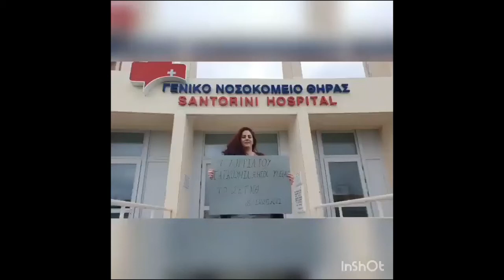ΣΑΝΤΟΡΙΝΗ - ΔΗΛΩΣΕΙΣ ΥΓΕΙΟΝΟΜΙΚΩΝ ΓΙΑ ΤΗΝ ΜΕΡΑ ΠΑΝΕΛΛΑΔΙΚΗΣ ΔΡΑΣΗΣ ΓΙΑ ΤΗΝ ΥΓΕΙΑ